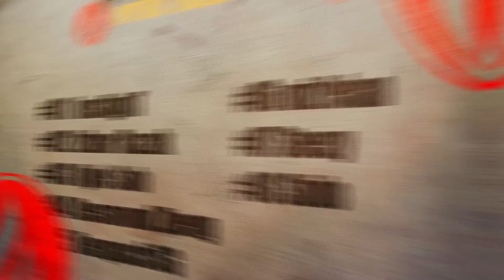Maplestory M - Will I get the Stats I want on Weapon and Armour?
See u in our members only Discord. :)

Songs/Credits
Credits:

Longer Description:

With the last events from Maplestory m, I have gathered a total of 42 red cubes and 18 black cubes. Hopefully I am able to get the best stats that I want for the potential of my weapon, secondary weapon and armour.